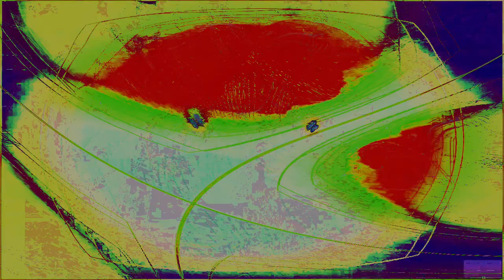new chaos 1 videos Movie 24 08 16 09h52m39s